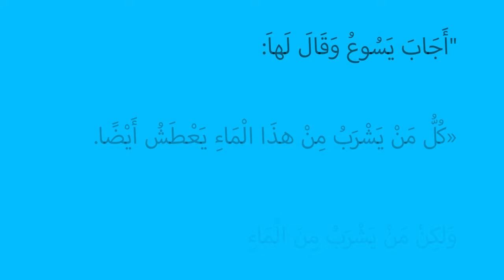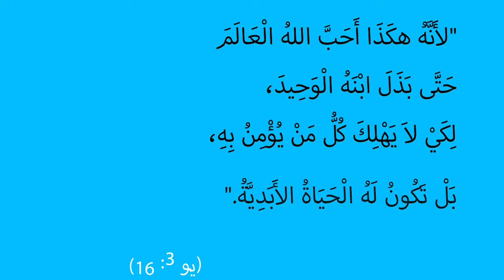المسيح في انجيل يوحنا | الحلقة رقم 19 | لا يحتاج الاصحاء طبيب